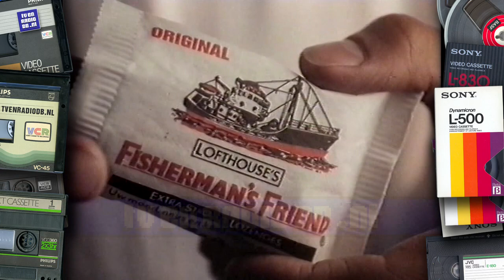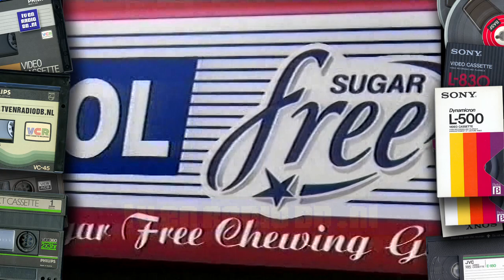TV: STER Blok (19930109, 2243, Nederland 2) | Oude Nederlandse Reclame | Loeki de Leeuw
Compleet STER reclameblok. Uitgezonden op 9 januari 1993 om 22:43uur op Nederland 2.
Inhoud:
- Loeki de Leeuw intro
- Fisherman's Friend
- Vidal Sassoon
- Dino - De allerbeste Nederlandstalige hits uit de top 40
- Stimorol
- Dixan
- Grolsch special malt
- Loeki de Leeuw outro
- Veronica ident